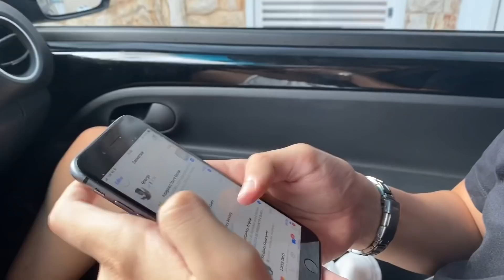GARIMPANDO lojas de FAST FASHION por Yasmin Scorse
Hi babies ✨🖤
Saiu maiiis um vídeo pra vocês e agora de um dos assuntos que mais gosto de falar: LOOKS!
Montei alguns com peças super lindas nas lojas mais queridas por vocês, então espero que vocês gostem muitooo!

Instagram da minha loja: @use.yascorse